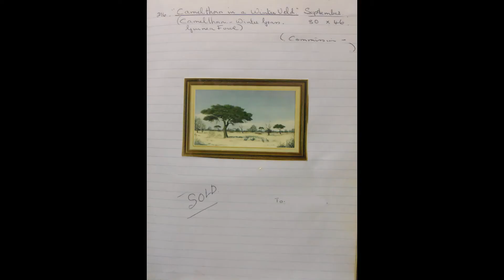216 Camelthorn in a Winter Veld